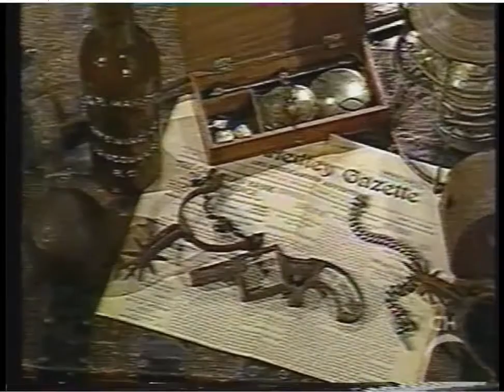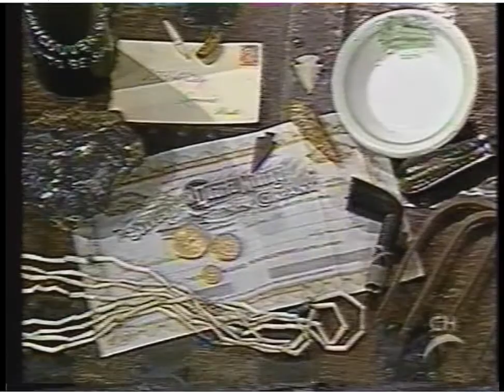Gold Trails and Ghost Towns: Desert Country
Episode #605 Desert Country - Fur traders, Indians, and miners traveled through this region, but it was the ranchers who stayed and left their mark.